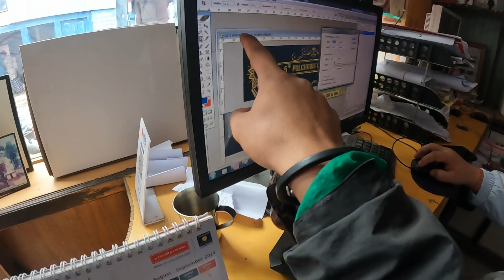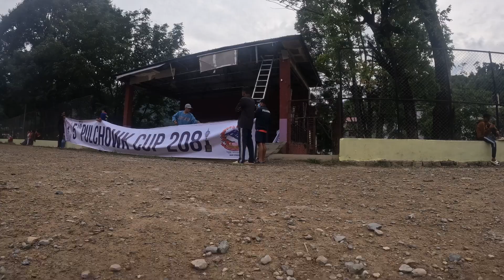5TH PULCHOWK CUP PREPARATION DAY |EP102